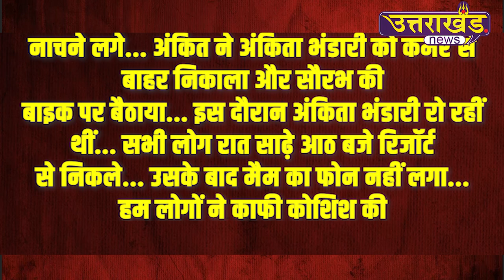अंकिता हत्याकांड में चश्मदीद का चौंकाने वाला खुलासा | Ankita Murder Case Update